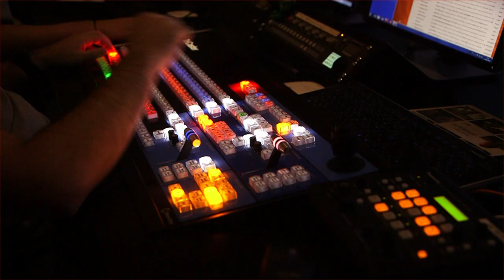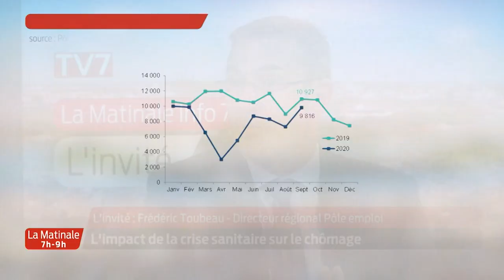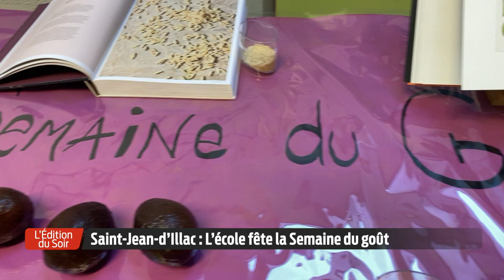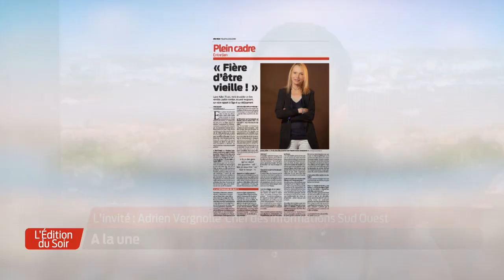L'Édition du Soir | 18h30 - Lundi 12 Octobre